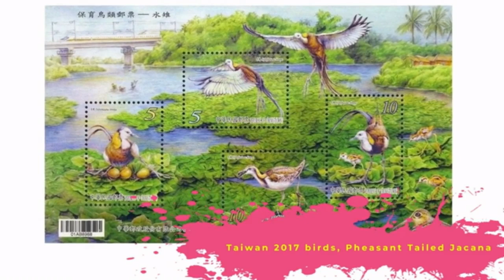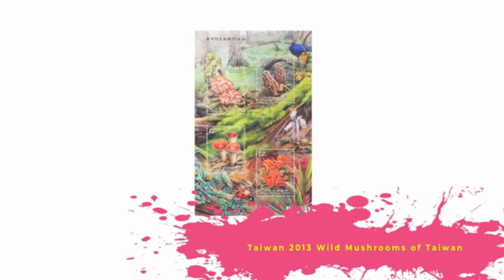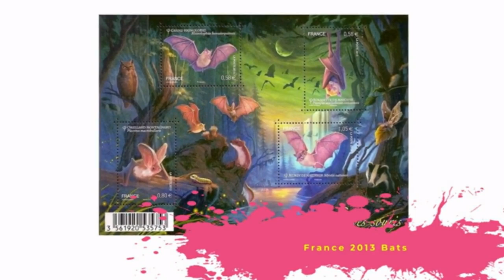Beautiful Painting Composition in Miniature Sheets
1 - Australia 1995 The World Down Under
2 - Australia Mega Fauna
3 - Samoa 2004 Seabirds of Samoa
4 - Taiwan 2008 Blue Magpie
5 - Taiwan 2017 birds, Pheasant Tailed Jacana
6 - Taiwan 2012 Wild Mushrooms of Taiwan
7 - Taiwan 2013 Wild Mushrooms of Taiwan
8 - China 2008 Birds of China
9 - Botswana Wetlands Series part 1 Okavango Delta
10 - Botswana Wetlands Series part 3 Makgadikgadi Pans
11 - Botswana Wetlands Series part 4 Limpopo River
12 - Pitcairn Islands 2008 Green Turtles Of Henderson Island
13 - Malaysia 1996 Wildlife
14 - France 2012 Tropical Fishes
15 - France 2013 Bats